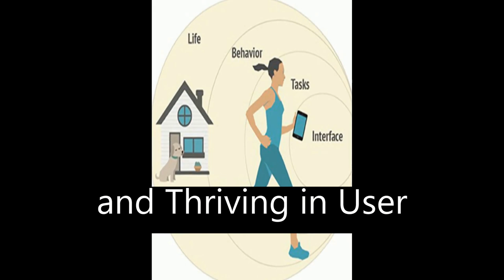Designing for Motivation, Engagement and Wellbeing in Digital Experience | RTCL.TV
### Keywords ###

### Article Attribution ###
Title: Designing for Motivation, Engagement and Wellbeing in Digital Experience
Authors: Dorian Peters, Rafael A. Calvo ,and Richard M. Ryan
Publisher: Frontiers Media S.A.

### Video Timestamps ###
0:00:00 - Summary
0:01:04 - Title
0:01:10 - Tail
0:01:14 - End